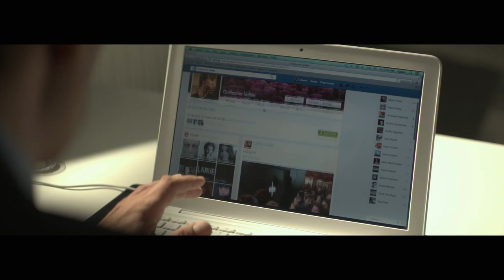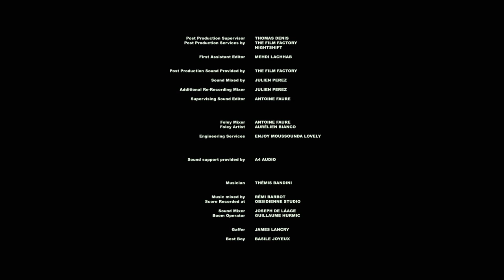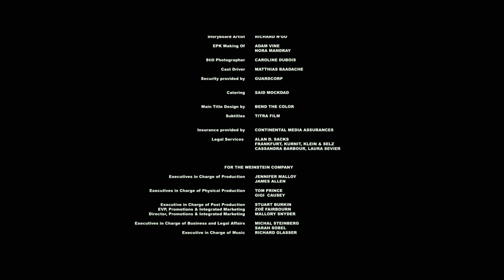Lexus Short Films Presents: Friday Night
While visiting her daughter who is studying abroad in France, Claire is thrown into the midst of a city-wide incident. In a place where she doesn’t speak the language or know her way around, she’s forced to navigate this French metropolis in the dark of night in a desperate search to find her daughter and ensure her safety.

Directed by ALEXIS MICHALIK